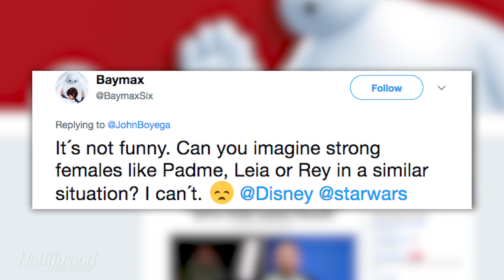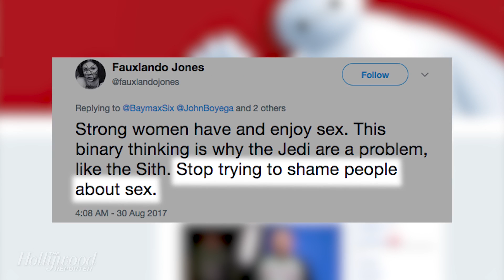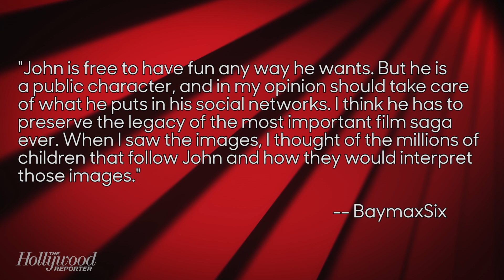'Star Wars' Star John Boyega Defends Carnival Grinding: "Rey Would Back It Up" | THR News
Video of Star Wars star John Boyega grinding with a female dancer at a Caribbean celebration in London last weekend has ignited debate, with one side claiming the images are demeaning to female fans of the franchise, and the other dismissing those complaints as culturally insensitive at best, racist at worst.